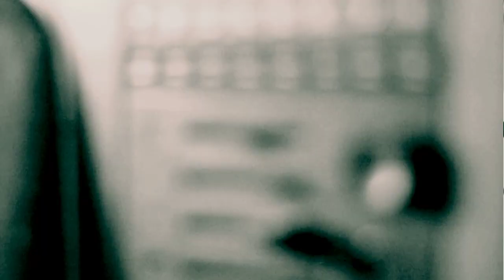HELPNESS - The Sun [HD]